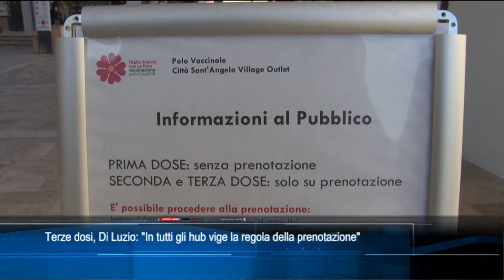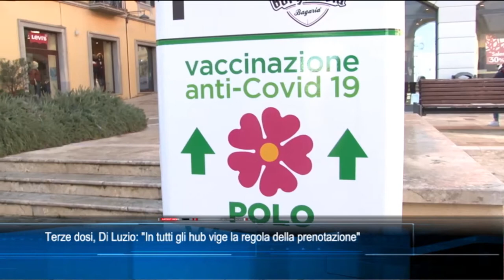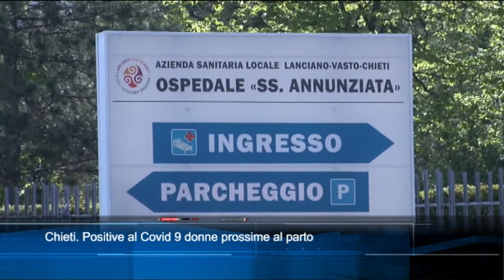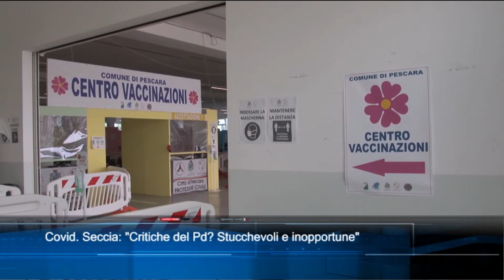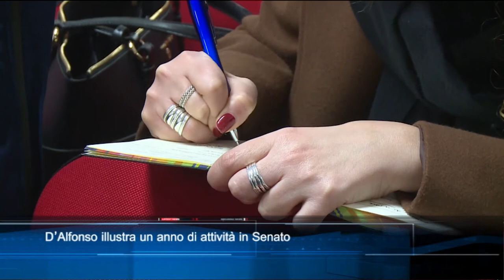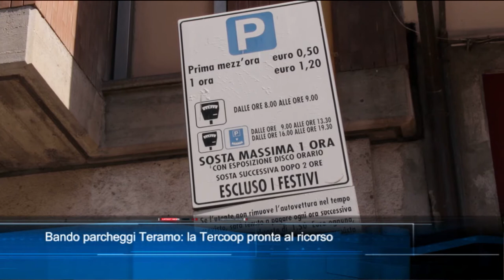TgSei edizione delle 23 di mercoledì 5 gennaio 2022